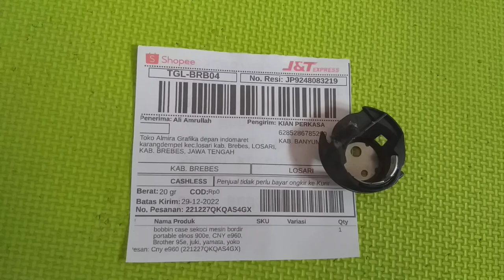Pusat sekoci atau hook Sarangan sekoci mesin bordir CNY E900 E960 Brebes jawa tengah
sekoci atau hook Sarangan sekoci mesin bordir CNY E900 E960 kota Brebes jawa tengah